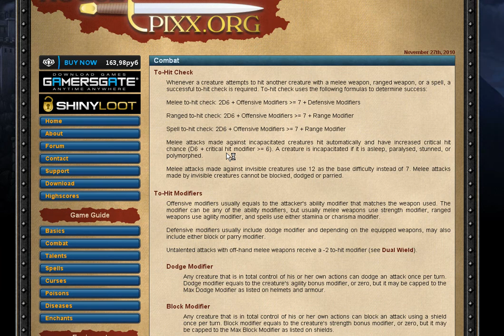Rogue's tale roguelike Shield fighter start 01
Rogue's Tale. The game takes place in a place called Frostmourne Keep and its underlying dungeons in the World's End Mountains.
The goal is to overthrow the King of the Frostmourne Keep and become the new King.
It is indie roguelike rpg game.